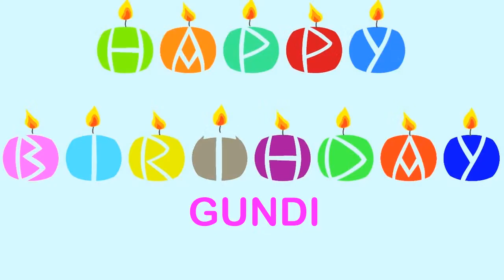Gundi Wishes & Mensajes - Happy Birthday